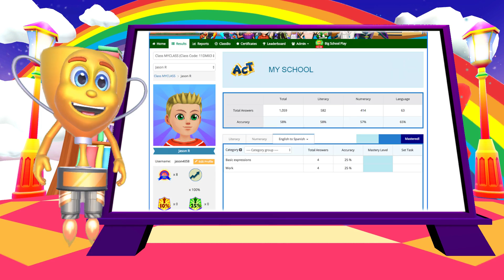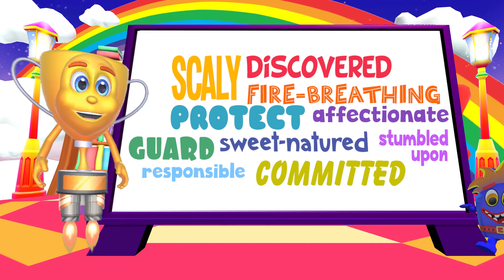Welcome to Skoolbo!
is the world’s smartest learning program for 3-10 year olds! Skoolbo is trusted by over 100,000 teachers as the program they choose to use with their students and their own families. In fact, together their students have answered over 1.5 billion problems!

The Skoolbo Learning Algorithm crafts the perfect program for each child. The Daily Challenge draws from the thousands of learning activities to give just the right mix of new concepts along with revision. Smart reports help highlight areas coming up which their child may be likely to have difficulty with and suggest great ways parents can help. The Skoolbo Voice Analyzer decodes what children are saying when reading or completing speech and vocabulary activities. Skoolbo includes hundreds of step-by-step lessons designed to make concepts easy to understand.

Skoolbo contains thousands of activities on Reading, Writing, Vocabulary, Math, Science, Geography, Music, Art, Spanish, Chinese Mandarin, as well as a course on how Money works in our society. Furthermore, kids especially love the challenge of the Brain Games which build logic, spatial awareness and making connections skills.

Skoolbo was the proud winner of the 2016 CODiE Award for Best Game-Based Curriculum Solution. The Software & Information Industry Association (SIIA) CODiE Awards are the premier awards for the software and information industries and have been recognizing product excellence for over 30 years.

Nothing makes us happier than when children achieve their learning personal bests – we’ve seen this happen over 17 million times!